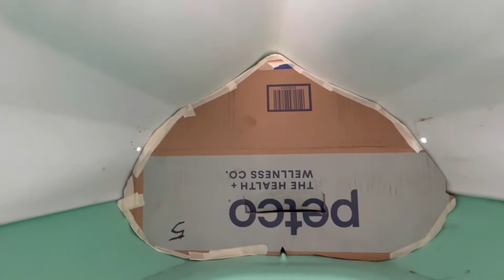Adding a bulkhead to a Pelican or Lifetime kayak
In the Comments, someone posted simply "WHY".

My response:
Oh, I totally get that. This seems pointless to improve such a cheap, horrible kayak. And yet there is someone out there who could only afford this kayak, when they probably had no idea how risky they are, and now wishes to make it safer rather than shell out money for a higher quality kayak.

patrickjb2009 added:
Spot on. I sunk my LT a few days ago 3rd time out and it filled with water and floated straight up with stern down and kept rolling as I hung on to it. i had to slowly guide to the river bank as I swam and it was not easy even with the PFD. The river was calm. I studied after that and learned of the sit-in danger.

I taped a transfer pump in and routed the hose to the rear and taped it down for easy pump out. I made a foot stirrup out of an adjustable strap to flip kayak over and use to push up onto top of kayak for re-entry. Plan to get a paddle float and make a rear bulkhead and flotation bag in bow. It was no fun finding out the hard way but I learned a good lesson.

I replied:
Great solutions! Thanks for openly sharing your experience--hard stuff.

I found a battery operated pump at harbor freight for $15. If one keeps it dry in a zip lock bag till needed, it would sure save muscle effort in emptying a big cockpit.